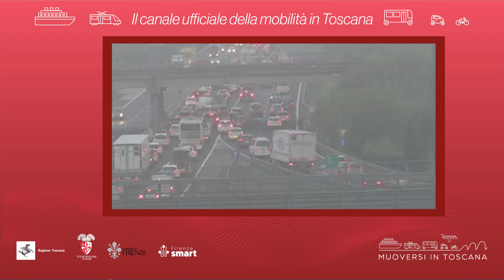Muoversi in Toscana - Edizione delle 18 dell'8 maggio 2024